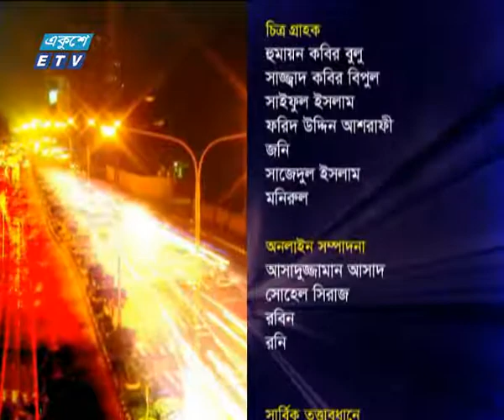একুশের রাত, ০৯ জুন ২০১৮ | ETV Talk Show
অনুষ্ঠান: একুশের রাত
উপস্থাপক: অঞ্জন রায়
আলোচক: ড. সাদিক আহমেদ-ভাইস চেয়ারম্যান, পিআরআই
ড. খন্দকার গোলাম মোয়াজ্জেম - গবেষণা পরিচালক, সিপিডি